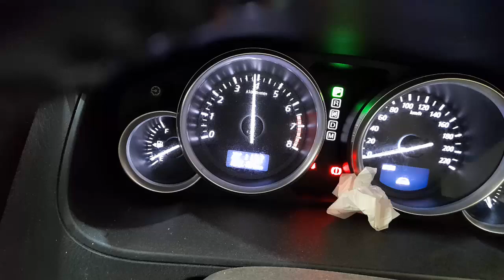WRECKING 2013 MAZDA CX9 3.7L PETROL AUTO C35652